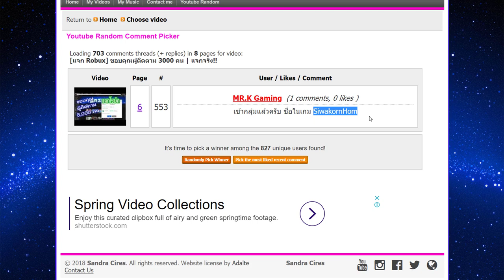Blackhawk vs Helicopter | โรบอก Jailbreak [อัพเดทใหม่]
Blackhawk vs Helicopter มาดูกันว่าคันไหนจะดีกว่า
ขอให้สนุกนะครับ

โปรแกรมอัดคลิป/ตัดต่อคลิป
►Action/Camtasia Studio 9